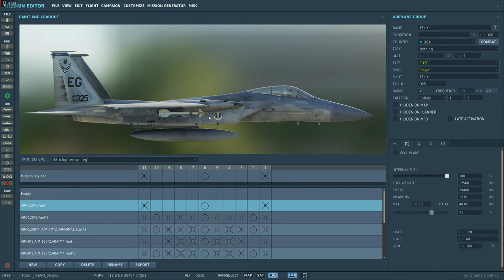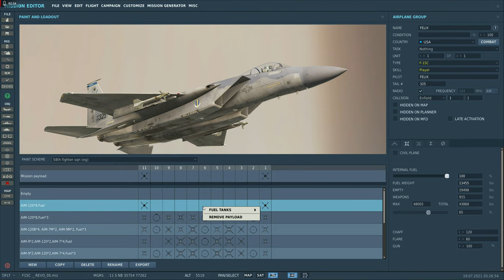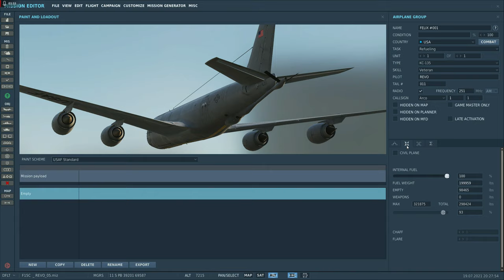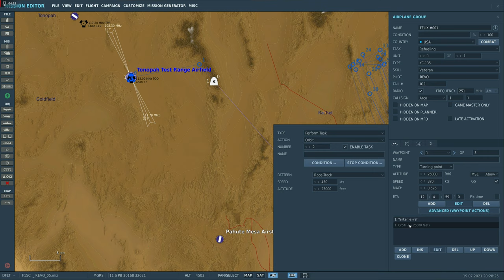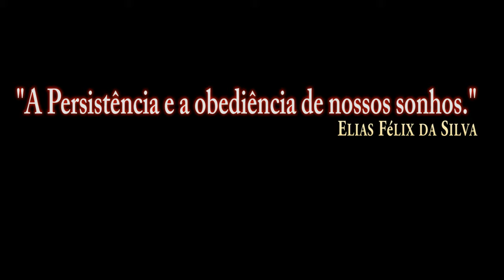DCS World:F-15C Eagle MISSION EDITOR AIR TO AIR REFUELING/PT-BR_VÍDEO 1614